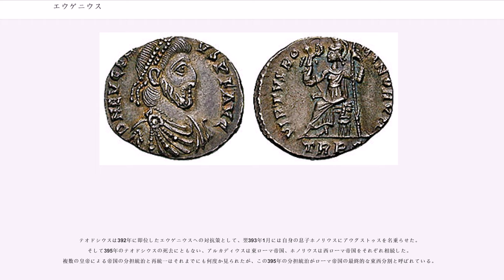エウゲニウス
フラウィウス・エウゲニウス（Flavius Eugenius、生年不詳 - 394年9月6日）は、ウァレンティニアヌス2世の死後に西ローマ帝国において西の皇帝に推戴された人物である。実質的には西ローマ帝国を掌握していたアルボガステスの傀儡だった。東ローマ帝国のテオドシウス1世によって滅ぼされた。アウグストゥスを称したキリスト教徒としては、ニカイア信条を採択したキリスト教以外の諸宗派の存在に対しても寛容であろうとした最後の人物である。

エウゲニウスは元は文法と修辞学の教師であるとともに元老院議員およびに行政長官でもあった。またフランク人の軍事司令官にして西ローマ帝国の「事実上」の支配者であったアルボガステスの友人であった。

392年5月15日にウァレンティニアヌス2世が自殺ないしは殺害によって突然の死を迎えたのち、アルボガステスは8月22日にエウゲニウスを皇帝の座に据えた。ウァレンティアヌス2世の死去からエウゲニウスの推挙までに3ヶ月の空白期間があるのは、自分が次の皇帝に指名されるかもしれないという期待をアルボガステスが抱いていたためとも考えられる。それにもかかわらず友人を皇帝に推したのは、384年にテオドシウス1世から共同皇帝（384年 - 388年）に公認された元ブリタニア軍指揮官のマグヌス・マクシムスが、わずか4年で共同皇帝のテオドシウスによって打ち倒された記憶も新しく、自分自身が皇帝になるよりも傀儡を立てた方がよいとの計算によるものと考えられている。

アルボガステスにとって、自分自身ではなくエウゲニウスを皇帝に推挙することには、上記の理由の他にも2つの大きな利点があった。1点目はフランク族出身であったアルボガステスより、ローマ人であったエウゲニウスの方が皇帝にふさわしいと考えられたことである。当時のローマ帝国においては、いまだ異民族出身の皇帝を擁立するには時期尚早でありローマ人の反感が少なくなかったのである。2点目は元老院もアルボガステスよりエウゲニウスを支持すると考えられたことである。すでに栄光は過ぎ去っていたとはいえ、ローマ元老院の知性や財力、影響力に勝るものはローマ帝国内にはなく、エウゲニウス自身も元老院議員であった。アルボガステスにとって、エウゲニウスを皇帝に擁立したことは、元老院対策の面が非常に大きかったのである。

皇帝に選出されると同時に、エウゲニウスは帝国の主要な行政官を入れ替えていった。テオドシウスはウァレンティニアヌス2世に西ローマ帝国の統治を任せたとき、自分の腹心を政府高官に据えて帝国全体を掌握したが、エウゲニウスはこれらの人材を自分に忠実な者たちに替えていったのである。その多くは元老院階級出身であった。大ニコマコス・フラウィアヌスがイタリアの親衛隊長官に、その息子小ニコマコス・フラウィアヌスがローマの長官に、また食管長 (praefectus annonae) にはヌメリウス・プロイエクトゥスが新しく就任した。

エウゲニウスも名目上はキリスト教徒であったため、帝国が異教を公的に支援することに関しては乗り気ではなかった。しかし部下たちの進言により、フォロ・ロマーノにあるウェヌスとローマ神殿の再建や、グラティアヌスによって元老院から撤去された勝利の女神ウィクトリアの祭壇の返還といった、古代ローマの伝統的宗教のための事業に私財と公的資金を投入するなど、寛容な宗教政策を採った。エウゲニウスがローマ市民や元老院から支持を集めるにつれ、テオドシウスは西ローマ帝国での支配力を失っていった。こうした施政はテオドシウスや強い影響力をもっていたミラノ司教アンブロジウスとの関係を悪化させた。エウゲニウスが権威の承認を要求するためミラノを訪れたときにもアンブロジウスは面会することを潔しとせず、エウゲニウスの没落を予言してミラノを退去した。テオドシウスはアンブロジウスのこうした高潔さと豪胆さに感銘を受けており、アンブロジウスもテオドシウスを支持していたため、結果として教会と帝国の結びつきは強まることとなった。

また、エウゲニウスは軍事面でも成功を収めた。特にアラマンニ族やフランク族との古い同盟を更新したことによって知られる。フランク族出身でありアラマンニ族やフランク族の戦士を部下にもっていたアルボガステスはライン川の国境線まで行軍し、その面前で軍事力を誇示してゲルマン人に印象づけることで鎮撫した。

皇帝に選出されてすぐに、エウゲニウスは伝統に従いテオドシウスの宮廷に使者を送って承認を求めた。テオドシウスは一応謁...